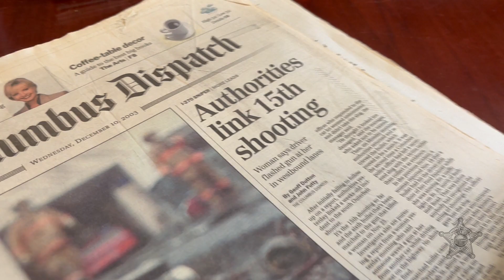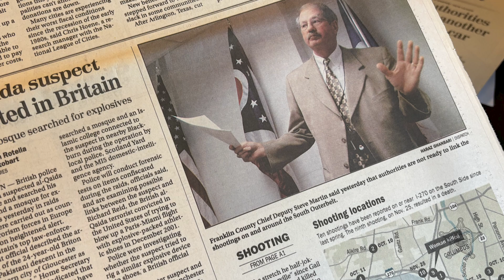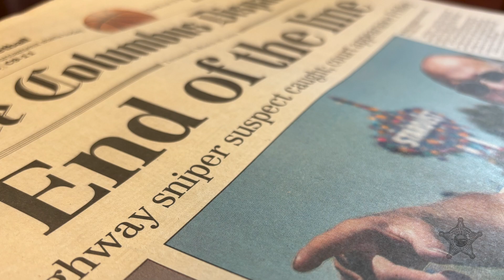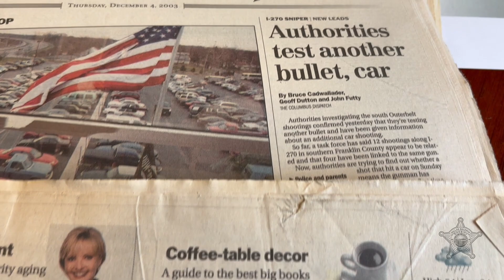Highway Shooter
20 years ago today, Central Ohio’s highway shooter, Charles McCoy was arrested.
He terrorized motorists for more than four months after the death of Gail Knisely in November of 2003. Chief Deputy Rick Minerd was a corporal at the time. He recounts the investigation, the manhunt and the terror that gripped our community.